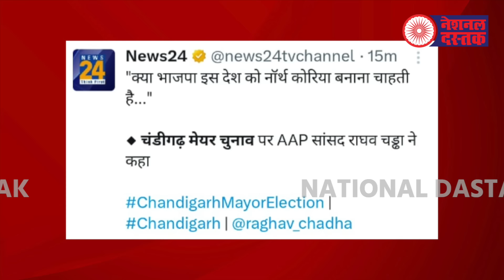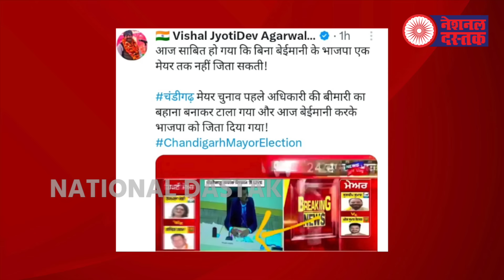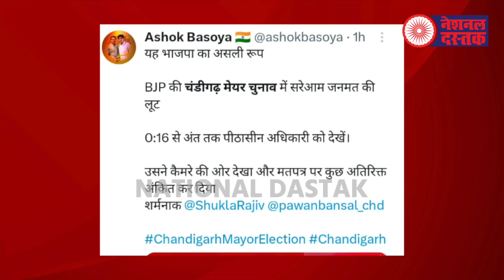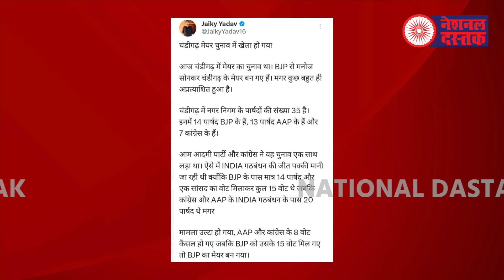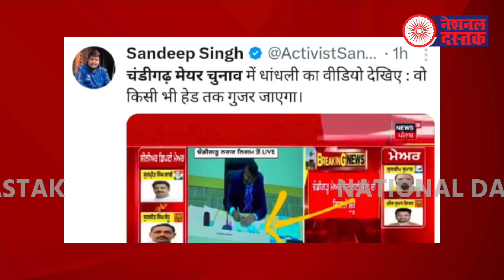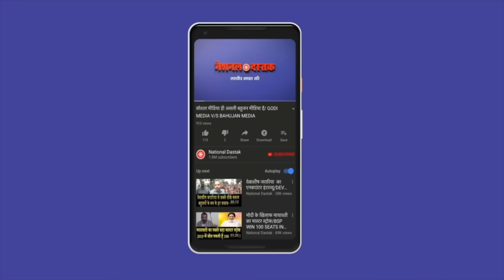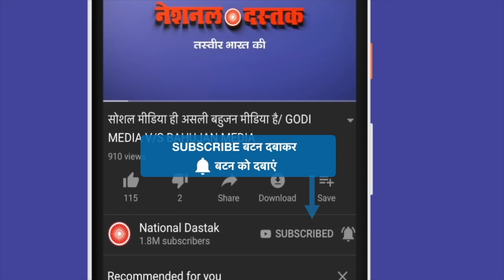चंडीगढ़ मेयर चुनाव में BJP हुई एक्सपोज़/ BIG NEWS CHHATTIGARH MAYOR ELECTION RESULT BY NIDHI RATAN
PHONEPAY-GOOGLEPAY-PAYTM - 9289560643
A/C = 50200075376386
IFSC = HDFC0000314
Camera person-